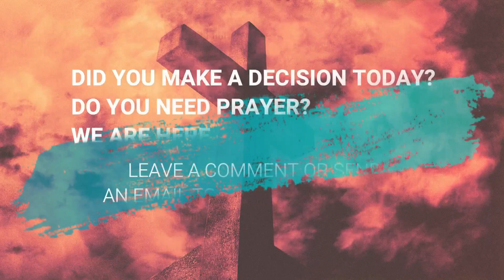Go Fish; The AHA Moment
If you are a believer, there was a moment when it all changed for you: a moment when you saw everything from a different perspective. It was no different for the Apostles and the rest of Jesus' disciples. And although there were a myriad of moments in which they began to see things they hadn't before, there is one moment in the book of Acts, which was a most definite "Aha" Moment, for those tasked with carrying the story of Jesus to the world.